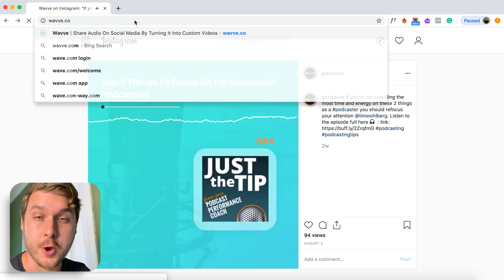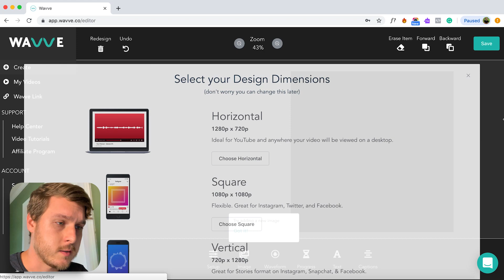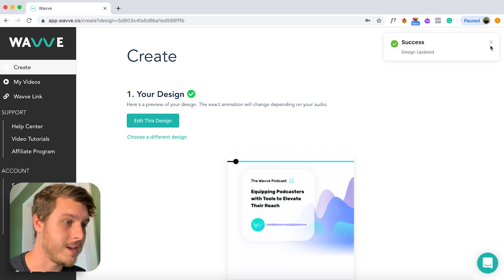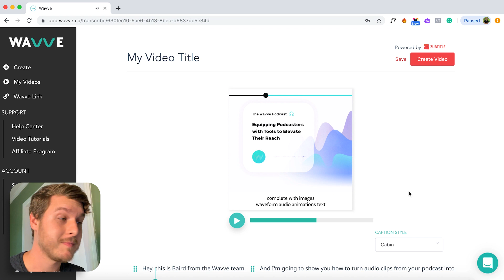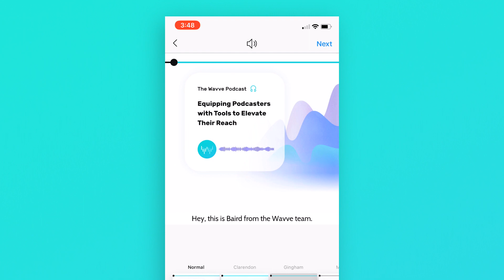How To Share Podcast Clips to Instagram (2020)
Want to share your podcast to Instagram? Wavve makes it easy

This quick video walks through how to clip audio from your podcast and share it as a video to Instagram using Wavve. It's the easiest way to create an audio animation and share clips of your podcast to Instagram.

As you know, audio content is not that easy to share on Instagram, not to mention the fact that you can't actually share link posts to your podcast episodes like you can on other platforms, but what you can do is create an engaging video that features sound bites from your podcast.

And with Instagram being a very visual platform, it also can help to add some elements like animations to help you stand out and grab people's attention.

So to create these animated videos quickly and easily, we're going to use a free tool called Wavve.

It will allow you to share your podcasts on Instagram Stories, your Instagram profile feed, and even IGTV.

Let me show you how it works. To start, let's visit wavve.co and sign up for an account.

And first we're going to create a Design. Now Designs are basically templates that you can reuse again and again, and it will really save you a lot of time especially if you have a design that's consistent from episode to episode.

Next, we're going to select our dimensions. So "square" is going to be great for most cases on Instagram, for the Instagram feed but you can also select vertical for IGTV or for Instagram Stories.

Next, we want to go ahead and add our background image. Now, of course, you can use your podcast artwork for this if you'd like to or you can create a specific design for each individual episode.

To make this video even more engaging, let's add some animations. We can actually add a waveform animation that will line up with the audio of your clip when we add that later. You can resize it as you need to and customize the color. Adding animations like this is really going to help your video to stand out as your marketing your podcast on Instagram.

You can also choose a progress animation.

And one more thing that we can add that's actually really great for Instagram is some captions. A lot of people when they're scrolling through Instagram, they don't always have their sound on and so adding captions just allows them to still enjoy your podcast content even with the sound off. Now, keep in mind that this is just a preview of the captions. We're actually going to go and add those captions in a step later.

Success! Now it'll let you preview it.

With our design done, now the next thing is to add our audio file. You can trim it as you need to, and click Generate Video.

Okay, our video is finished rendering and so now we can preview it.

After our transcript has been generated, we preview it with captions.

And last step is to actually create this video. Now we can download our video and transfer our file from our computer to our phone - that way we can post it manually to Instagram or  use a tool like Buffer which will allow you to schedule and even auto-post this video to your Instagram profile.

You're now able to market your podcast on Instagram and share your message with your audience.

to sign up for a free account and try it out for yourself.